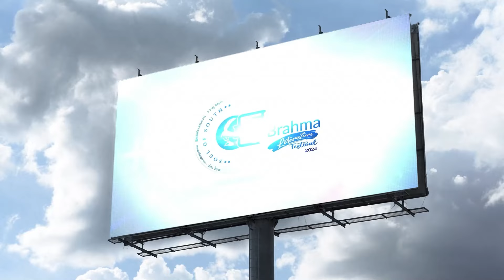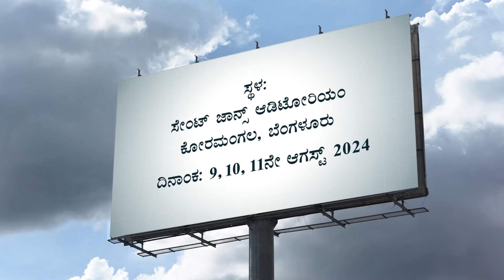Virat Padmanabha Interview | Author | Zoom With Book Brahma | Manjula Hulikunte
ಕಾಲ ದೋಷಗಳನ್ನು ಮೀರಿ ಸಂವಾದಿಸಿಕೊಳ್ಳುವ ಬರಹಗಳನ್ನ, ಸಿನೆಮಾಗಳನ್ನ, ಕಾವ್ಯಗಳನ್ನ  ಕಾಣಿಕೆಯಾಗಿ ನೀಡಬೇಕಿದೆ: ವಿರಾಟ್ ಪದ್ಮನಾಭ

ಬುಕ್‌ ಬ್ರಹ್ಮ ಪ್ರಸ್ತುತಪಡಿಸುವ ಝೂಮ್‌  With ಬುಕ್‌ ಬ್ರಹ್ಮ ಕಾರ್ಯಕ್ರಮದಲ್ಲಿ ಎಸ್ ಡಿ ಎಂ ಕಾಲೇಜಿನ ಪತ್ರಿಕೋದ್ಯಮ ವಿಭಾಗದ ಸಹಾಯಕ ಪ್ರಾಧ್ಯಾಪಕ, ಲೇಖಕ ವಿರಾಟ್ ಪದ್ಮನಾಭ ಅವರೊಂದಿಗೆ ಪತ್ರಕರ್ತೆ ಮಂಜುಳಾ ಹುಲಿಕುಂಟೆ ಅವರು ನಡೆಸಿಕೊಡುವ ವಿಶೇಷ ಸಂದರ್ಶನ.

ಬುಕ್ ಬ್ರಹ್ಮ ಸಾಹಿತ್ಯ ಉತ್ಸವ 2024
ಉತ್ಸವದಲ್ಲಿ ಪಾಲ್ಗೊಳ್ಳಲು ಉಚಿತ ನೋಂದಣಿ ಆರಂಭವಾಗಿದೆ..